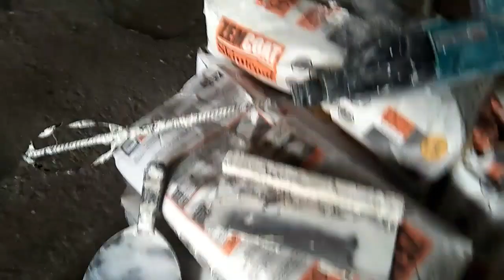How to mix skimcoat filler for your concrete walls? (tamang paraan sa pagtimpla ng skimcoat)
Skimcoat, howtomixskimcoat, howtoapplyskimcoat, filler, howtomix, concretewalls This video is about mixing skim coat filler for your concrete walls using MIXING TORQUE MACHINE. Most professional painters believe that mixing skim coat using this equipment is the best way than to manual mixing procedures.
   Also this video Ilustrate on how we should do before and after applying skimcoat.

@Laura Formentera

tweeter account
@Larry Palomares